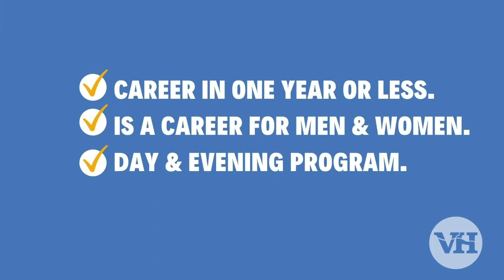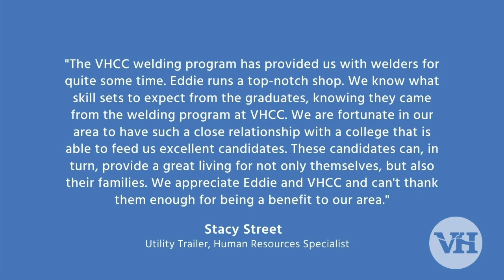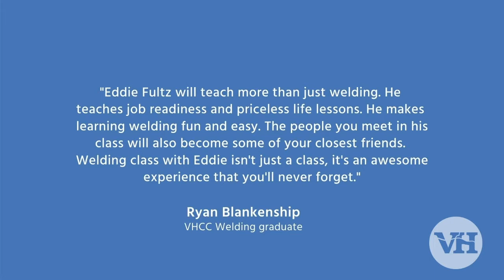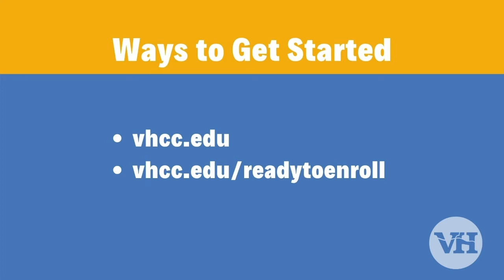Discover a Career in Welding — StartHERE at VHCC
Considering a career in welding? You're going to LOVE what you learn on this Facebook LIVE broadcast! Meet VHCC welding instructor Eddie Fultz, area industry representatives, and hear from several VHCC welding graduates.